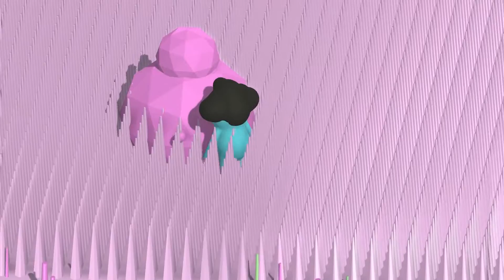Indiereihe Revisited #1: LOVELY WEATHER WE'RE HAVING -Dora the explorer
Doch einiges mehr zu holen als letztes Mal angenommen tatsächlich, auch war die geistige Lage exzellent für diesen Spaßes hier.